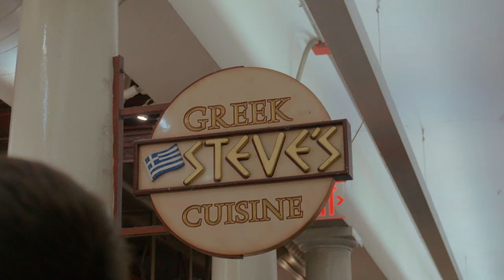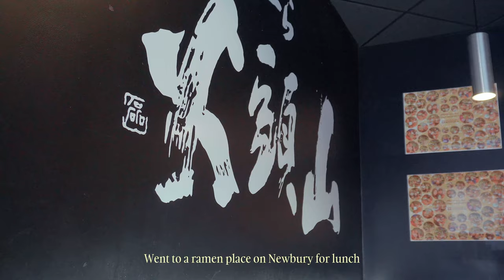birthday weekend | exploring boston, newbury st, afternoon tea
hello hello!

a bit overdue but this is a little vlog from my solo birthday weekend from last year. i took a stroll of a couple of places in the city i never go to often and treated myself to some sweets 🥹